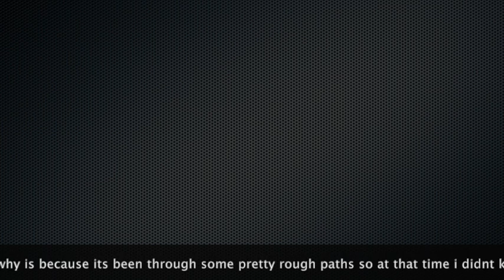Ghost of Tsushima Episode 1: The Mongol Invasion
Today is the first episode of Ghost of Tsushima. Now there will be static in the video and the same message will apply in the video, but basically my old headphones will have a lot of static in them due to the fact that they haven't been taken well care of. So for the next couple of videos there will be no commentary until i can get a new headset. Also check out playlists as well as my entire teams channels along with their social media pages.

Enten Kotei's

Da'Shaun Flowers'

Essence Flowers'

Yuki Sakura's

Afro Lee's